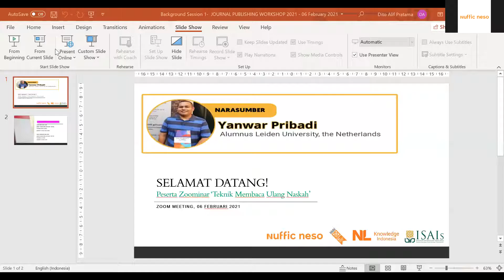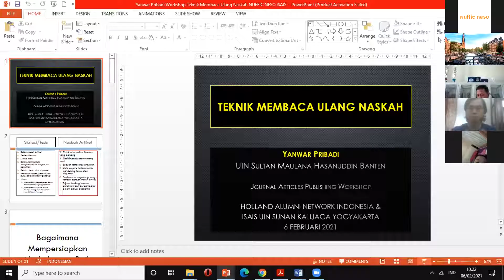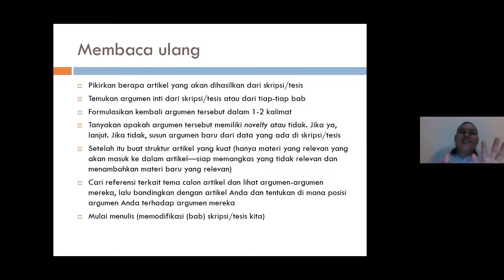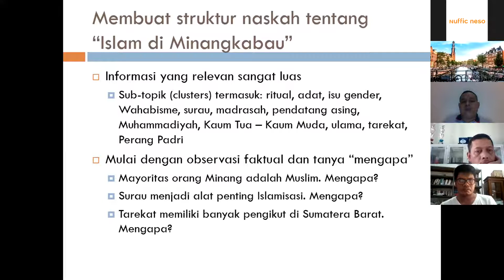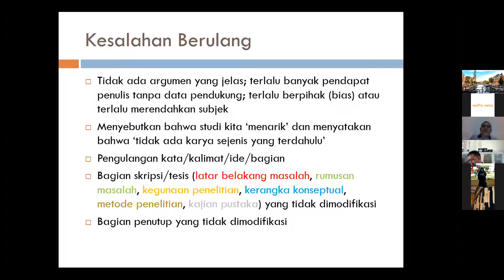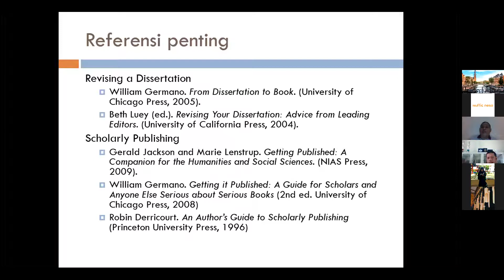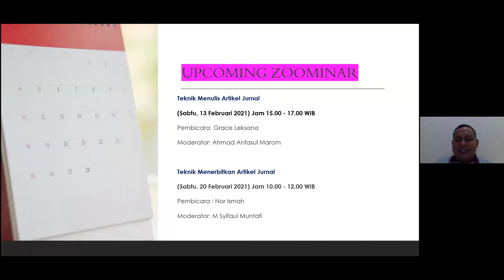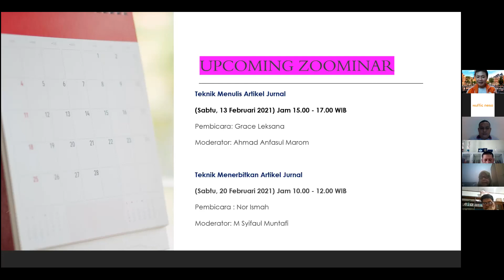Journal Publishing Workshop: Zoominar 1 - Teknik Membaca Ulang Naskah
NL Alumni Network Indonesia dan ISAIS mengadakan Zoominar 1 - Teknik Membaca Ulang Naskah sebagai rangkaian acara Journal Publishing Workshop - Composing Bachelor and Master Thesis into Journal Article in the Field of Humanities and Social Sciences.

Menghadirkan pembicara Yanwar Pribadi (Alumnus Leiden University, the Netherlands) dan moderator Dito Alif Pratama (Alumni Officer - Nuffic Neso Indonesia).